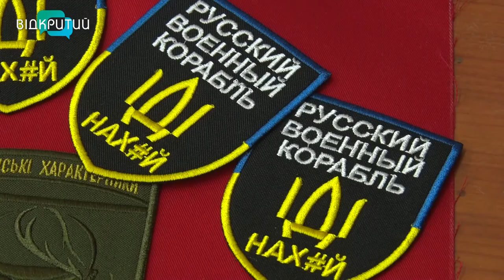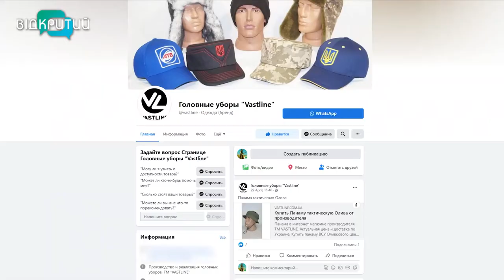Куртки, брюки та кашкети: у Дніпрі кравчині шиють форму для захисників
Куртки, жилети, кашкети, шапки та шеврони. У Дніпрі майстрині шиють форму для воїнів ЗСУ та правоохоронців.  Ці швацькі підприємства працюють уже зо два десятки років. Зазвичай шили уніформу для правоохоронців та надзвичайників. На час війни фронт роботи розширили. Щодня виготовляють сотні виробів, аби наші захисники були забезпечені якісною одежиною. Про дніпровських швачок-бджілок – далі в нашому сюжеті.
Відкритий долучився до регіонального проєкту "Життя триває". Наші сюжети – про бізнес, який попри труднощі продовжує працювати задля підтримки економіки держави. Поки Збройні сили боронять Україну на передовій, бізнес у тилу тримає соціально відповідальні позиції: продає товари, надає послуги, платить зарплату, допомагає армії. Ви зміцнюєте економічний фронт. Зараз ви потрібні Дніпру й Україні, як ніколи! Ми вистоїмо! Все буде 🇺🇦